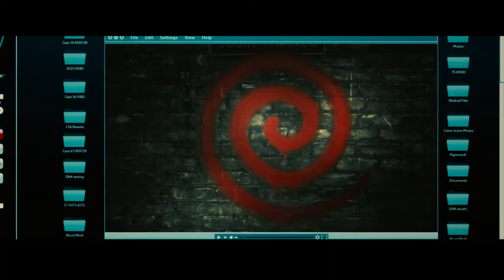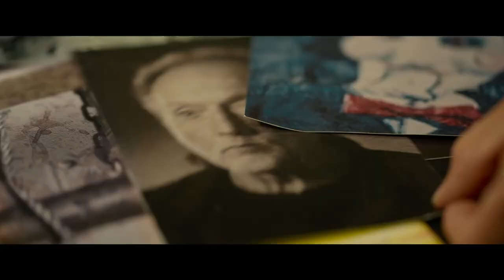Spiral: From the Book of Saw (2020). Trailer (English).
Description: Irish Banks impulsive Detective Detective Testa Banks All her life is trying to escape from the shadow of the father, famous for the veteran of law enforcement agencies. Banksu and his new partner entrust the investigation into the sophisticated killing of colleagues, and soon new corpses appear. So the police are in the epicenter of the ominous game, the price of a loss in which is human life.
Original name: Spiral: From the Book of Saw
Country: USA, Canada
Year: 2020
Rating: 5,3 out of 10
Director: Darren Lynn Bousman
Genre: mystery, thriller, horror
Actor: Chris Rock, Max Minghella, Marisol Nichols, Samuel L. Jackson, Zoie Palmer, Genelle Williams, Richard Zeppieri, Dan Petronijevic, Patrick McManus, Ali Johnson